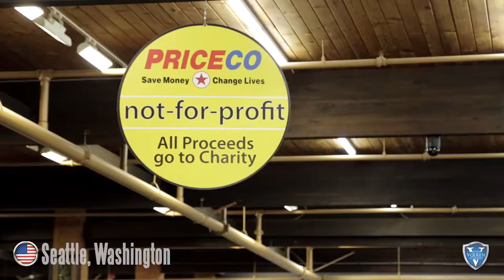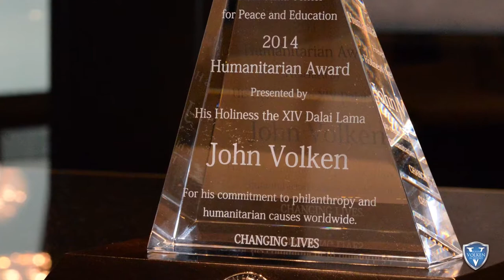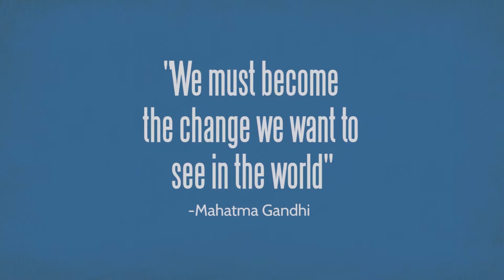Get to Know the John Volken Academy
The John Volken Academy Program provides effective, long-term, residential addiction treatment for young men and women.

This program works. It not only helps participants to get sober, but more importantly, it teaches them the necessary attributes to stay sober.

Participants learn life skills, job skills, advance their education and build character…In fact, they learn all skills necessary to lead a happy successful life.